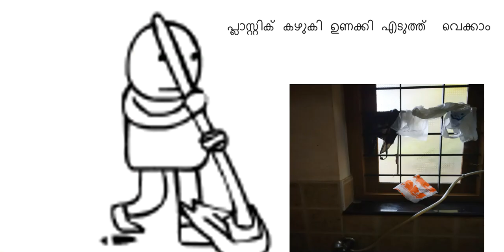Plastic Waste | Easy Ways to reduce | How To Reduce and Manage Plastic Waste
പ്ളീസ്  സബ്സ്ക്രൈബ്  ആൻഡ് ഷെയർ, നമുക്ക്  കേരളത്തെ  "ദൈവത്തിൻടെ സ്വന്തം നാട്" ആക്കി മാറ്റാം . എല്ലാവര്ക്കും ഒരുമയോടെ നമ്മുടെ നാട് സുന്ദരമാക്കാം.

Reduce Single use plastic. National games - Green protocol to reduce usage of plastic. For Wedding - Marriage, conferences, parties paper cup, paper plate is used widely.
One of the reason for Flood and drought is plastic. Drenching capacity of land is reduced, due to concrete, road or plastic, water flowing to sea.
Burning at Brahmapuram plant caused lot of toxic to environment like carbon monoxide, sulphur oxides, it will be in air for 10 years and enters our life through our food, to our blood. 20km area of land is affected.
Liver, kidney patients is increasing tremendously.
Waste energy plant is only Incineration. Ultimately plastic is burned, expensive procedure.
Micro plastic is entering our body through food and Lungs through breathing.
No plastic is food grade. Paper cup has plastic. Aluminum foil is also bad for health. Parcel food services.
Since its cheap. Aluminium usage causes Alzheimer's.
Carbon dioxide causes global warming.
Lifestyle changes is required. Consumption should reduce. Flask or steel bottle, tiffin career, steel cup.
Don't create waste while travelling.

Plastics that act as pollutants are categorized into micro-, meso-, or macro debris, based on size. Plastic pollution can afflict land, waterways and oceans. It is estimated that 1.1 to 8.8 million metric tons (MT) of plastic waste enters the ocean from costal communities each year. As of 2018, about 380 million tons of plastic is produced worldwide each year.
Some researchers suggest that by 2050 there could be more plastic than fish in the oceans by weight.
There are three major forms of plastic that contribute to plastic pollution: microplastics as well as mega- and macro-plastics. Mega- and micro plastics have accumulated in highest densities in the Northern Hemisphere, concentrated around urban centers and water fronts. Plastic can be found off the coast of some islands because of currents carrying the debris. Both mega- and macro-plastics are found in packaging, footwear, and other domestic items that have been washed off of ships or discarded in landfills. Fishing-related items are more likely to be found around remote islands. These may also be referred to as micro-, meso-, and macro debris.
Plastic debris is categorized as either primary or secondary. Primary plastics are in their original form when collected. Examples of these would be bottle caps, cigarette butts, and microbeads. Secondary plastics, on the other hand, account for smaller plastics that have resulted from the degradation of primary plastics.
Microdebris are plastic pieces between 2 mm and 5 mm in size.
Plastic debris is categorized as macrodebris when it is larger than 20 mm.
Many kinds of plastics exist depending on their precursors and the method for their polymerization. Depending on their chemical composition, plastics and resins have varying properties related to contaminant absorption and adsorption.
Polymer degradation takes much longer as a result of saline environments and the cooling effect of the sea. These factors contribute to the persistence of plastic debris in certain environments.
Recent studies have shown that plastics in the ocean decompose faster than was once thought, due to exposure to sun, rain, and other environmental conditions, resulting in the release of toxic chemicals such as bisphenol A. Air pollution, water pollution, land pollution. Reduce plastic usage. Need of the hour. Plastic problems. Need to act. policies to reduce plastic, stop one time plastic.